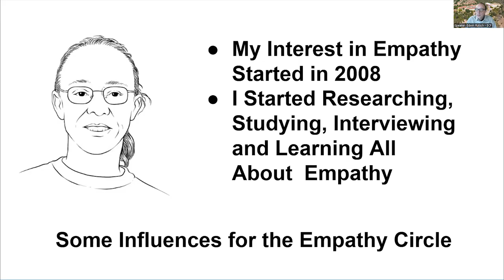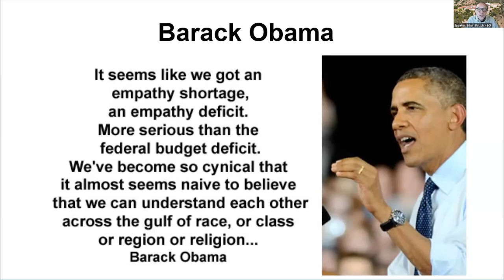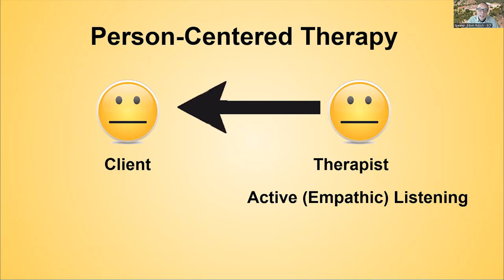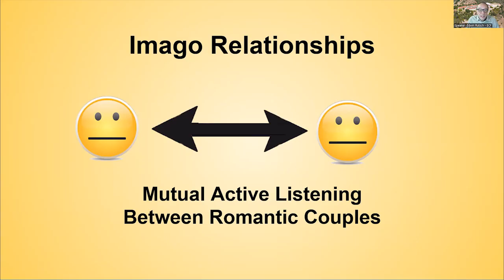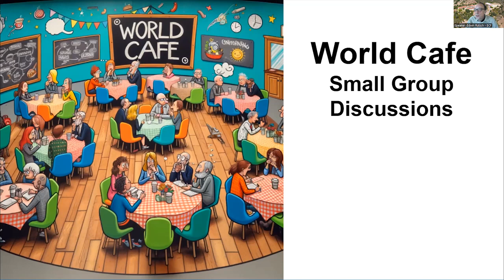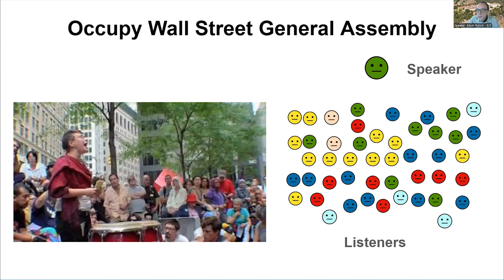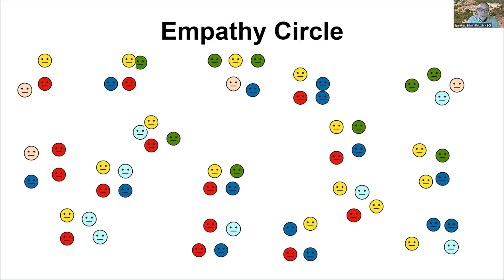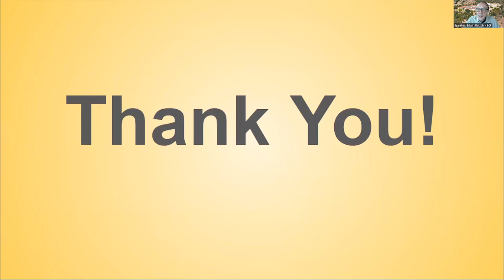EMPATHY SUMMIT: The history of the Empathy Circles development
EMPATHY SUMMIT: Topic: The history of the Empathy Circles development.

Bio: Founding Director of The Empathy Center, developer and long term "evangelist" of the Empathy Circle practice.

Abstract: An overview of the various influences of the Empathy Circle practice, how it was conceived and developed, possibilities for the future.

EMPATHY SUMMIT: Saturday, November 2, 2024
Exploring Empathy Circles: The Foundational Practice of the Empathy Movement
By serving as both a training ground and a living example of empathetic communication, empathy circles provide a solid foundation upon which the broader empathy movement can build and expand its influence.

The Empathy Center
Building the Empathy Movement